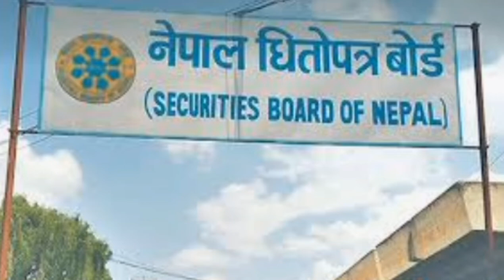३ कम्पनीको ipo आउदै छ | swet ganga hydropower ipo | adarsha laghubitta ipo | rapati hydropower ipo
३ कम्पनीको ipo आउदै छ | swet ganga hydropower ipo | adarsha laghubitta ipo | rapati hydropower ipo | upcoming ipo in nepal | ipo | new ipo | IPO NEPSE latest update |